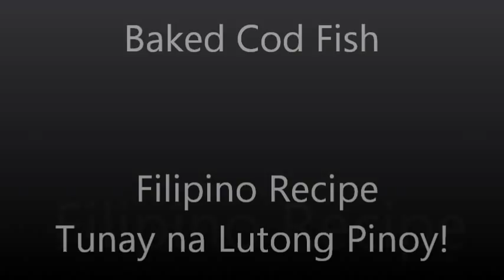Baked Cod Fish or Baked Isda na Bakalaw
2.5 Lbs Cod Fish
1/4 Cup Melted Butter
Pepper and Salt to Taste

If you want to cook an easy to bake fish recipe, I think this one is the easiest - the Baked Cod Fish or Baked Isda na Bakalaw. We all know, we Filipinos love to eat fish. I can eat fish everyday!

With this recipe, brush the bakalaw na isda or cod fish with the Pepper, Salt and Melted butter. Preheat the oven between 350-450 degrees. Line the fish on a tray and then bake for 30-45 minutes. It depends on the texture of the fish that you want.

There you go... enjoy it! Fast break Filipino Cooking that is!